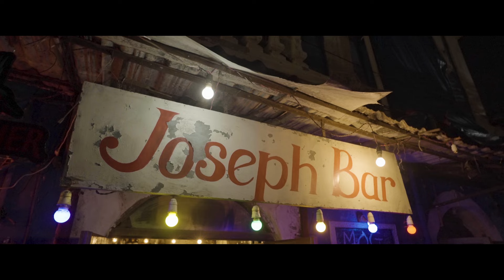THIS IS WHY GOA IS SPECIAL | Travel 2024 | Goa, India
Join us on an epic adventure through Goa, India! Experience the true vibe of being in Goa, with your friends of course.

I made it a little different than my usual vlogs, trying to come up with my own style of content while keeping the original raw vlog bits which are already appreciated by you guys.